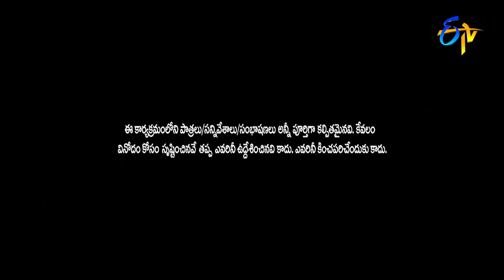Hyper Aadi & Raising Raju Performance | Best Of Jabardasth | 27th January 2022 | ETV Telugu